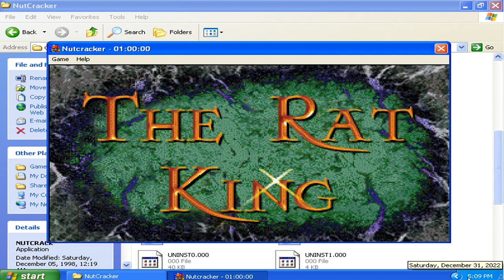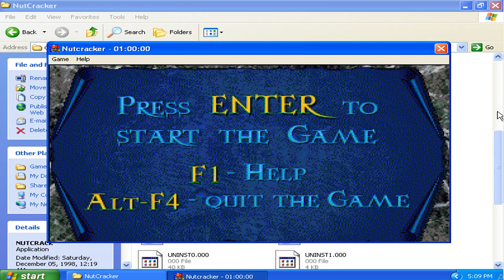Nutcracker v1.00d Demo - Gameplay Failure Attempted 001 (1998 Xdyne Games)